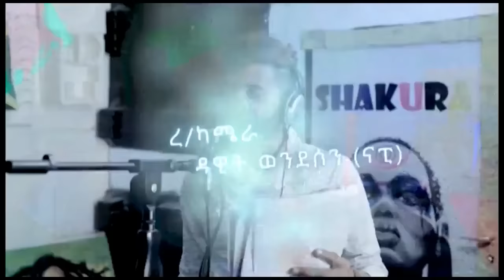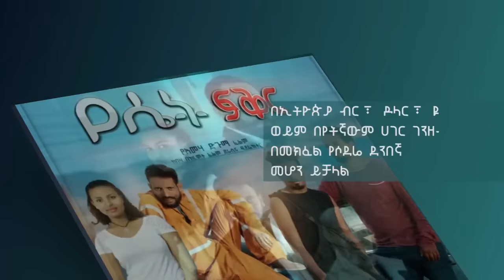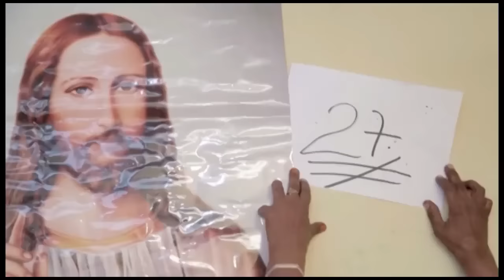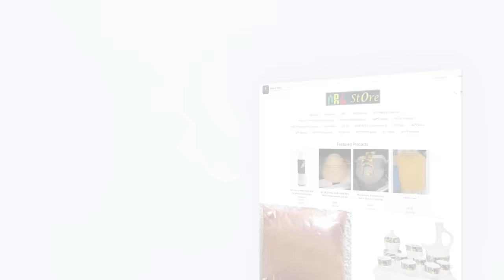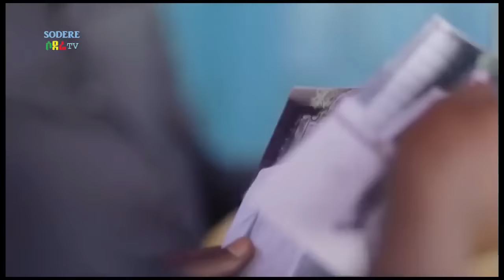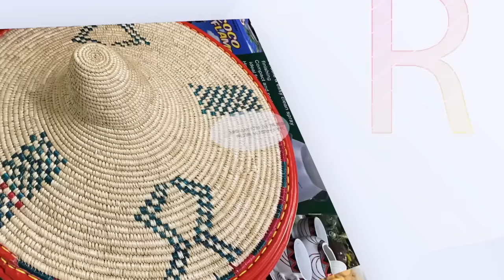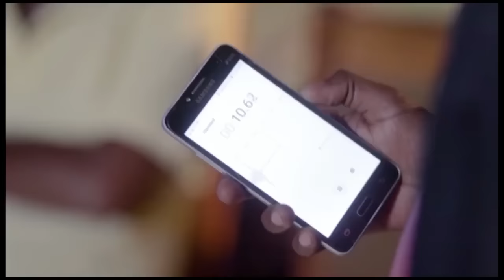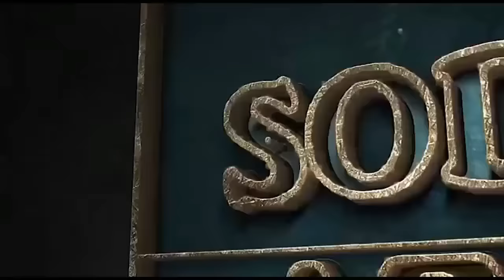ባለ ጊዜ ሙሉ ፊልም Bale Gize full Ethiopian film 2019